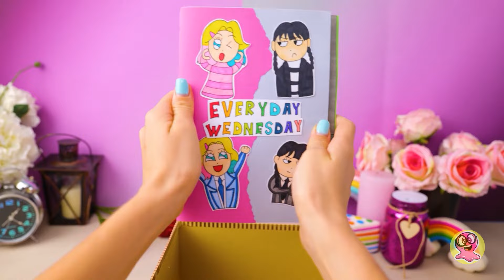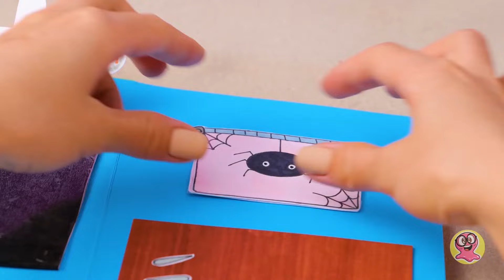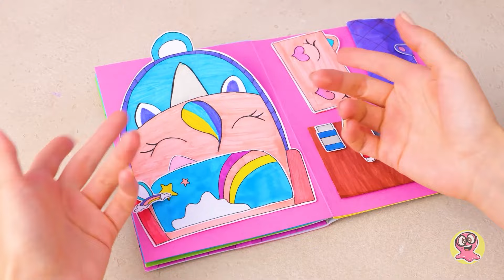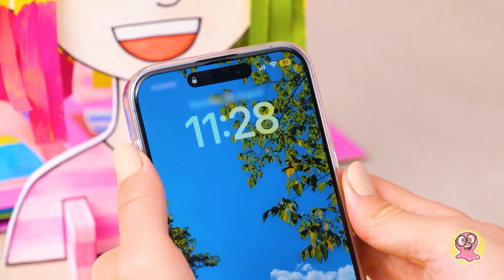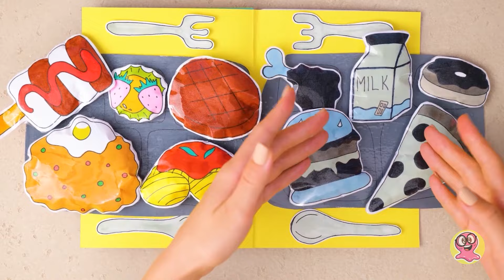Schulzeit mit Wednesday! Regenbogen VS. Schwarzes Spielbuch || FUN DIY! 🕸️🦄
Hallo Freunde! Sue hatte gerade einen wilden Albtraum über die Schule und ist ganz nervös. Aber keine Sorge, Sam ist hier, um ihr zu helfen, sich zu beruhigen, indem sie sich unser neues EINDRUCKSVOLLES Spielbuch mit schwarzen und regenbogenfarbenen Figuren ansieht. Bist du bereit für das Abenteuer? Auf der ersten Seite des Spielbuchs tauchen wir in die morgendliche Routine unserer PAPIER-Puppen vor der Schule ein. Du wirst erstaunt sein, wie unterschiedlich sich MITTWOCH und ENID auf den Tag vorbereiten. Dann blättern wir auf die nächste Seite - es geht um ihre fabelhaften Frisuren, jede mit ihrem eigenen Farbspiel. Als Nächstes werfen wir einen Blick in ihre Schultaschen; die von MITTWOCH ist schlicht und schwarz, während die von ENID wie ein buntes Wunder aussieht. Und schließlich machen wir auf der letzten Seite eine Mittagspause, in der du einen bunten und schwarzen Essensrausch erleben wirst! Bist du schon neugierig? Halte dich fest, denn am Ende wartet eine Überraschung auf dich: ein Heimwerken, das dir zeigt, wie wir dieses fantastische Spielbuch erstellt haben! Und vergiss nicht, den Abo-Knopf zu drücken und uns ein virtuelles High-Five zu schicken, um noch mehr verrückten Heimwerken-Spaß zu erleben.